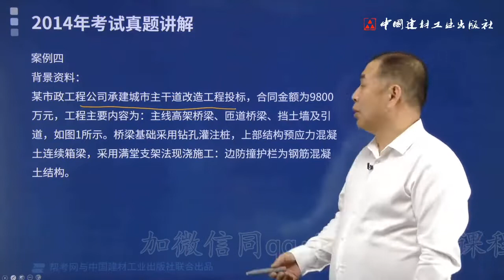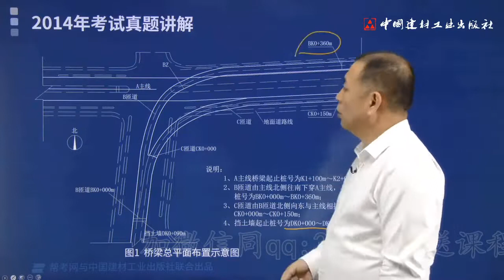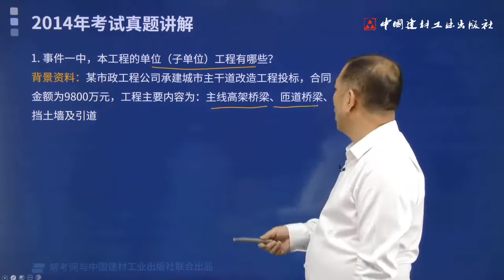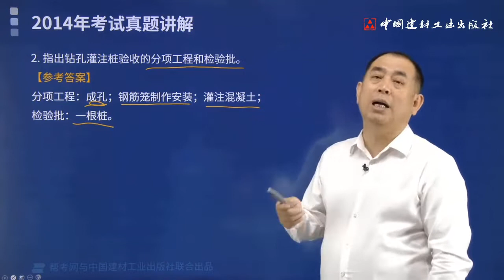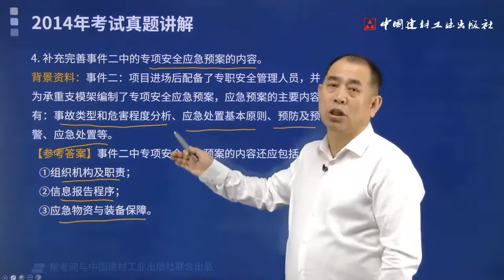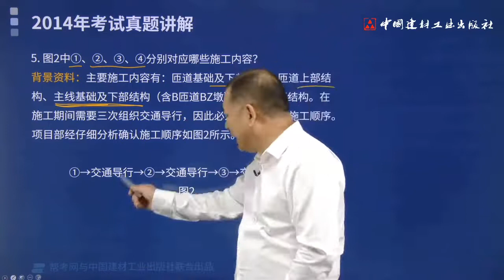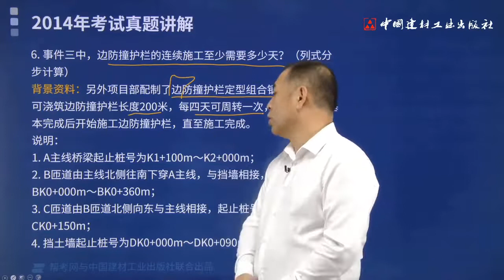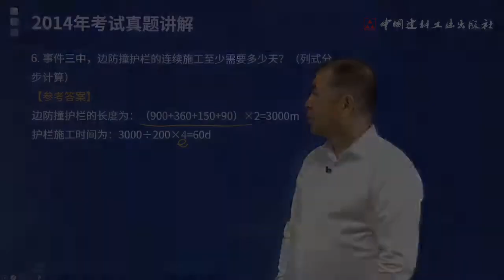2022 一级建造师 市政 胡宗强 新教材百题讲坛 案例39 2014年一建案例真题四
2022 一级建造师 市政 胡宗强 新教材百题讲坛